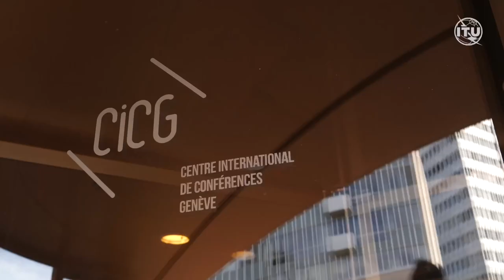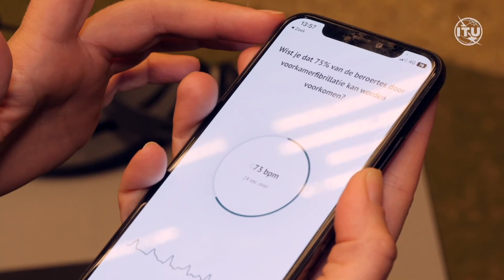WSIS FORUM 2023: Day 2 Highlights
Highlights from Day 2 of the WSIS FORUM 2023, 13-17 March 2023, Geneva, Switzerland.